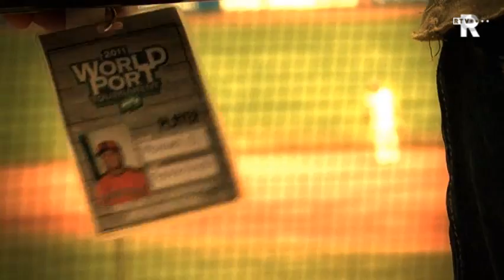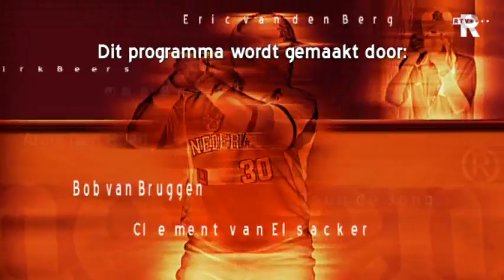WPT TV zaterdag 2 juli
Van 22 juni tot en met 3 juli doet TV Rijnmond uitgebreid verslag van het World Port Tournament.